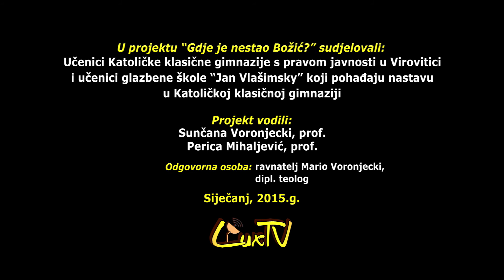04. Božić 2014.g. - Gdje je nestao Božić? - Božić kod Indire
Božićni projekt učenika i profesora Katoličke klasične gimnazije s pravoj javnosti u Virovitici pod naslovom: "Gdje je nestao Božić?"
... Božić kod Indire